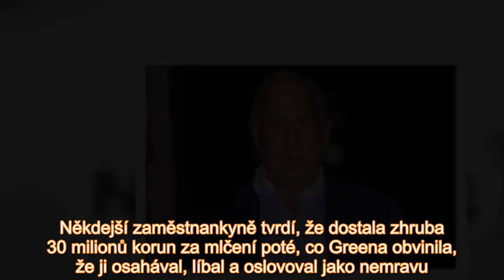Osahávání, výsměch i ponižování. Miliardář si prý vykupoval mlčení svých lidi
Britský miliardář a šéf významné britské maloobchodní společnosti Aracadia Philip Green čelí obvinění pěti někdejších zaměstnanců. Konkrétně z ponižujícího zacházení a sexuálního obtěžování, jejich ml